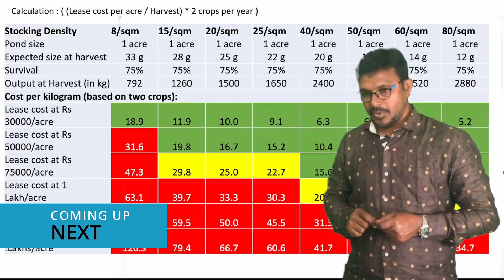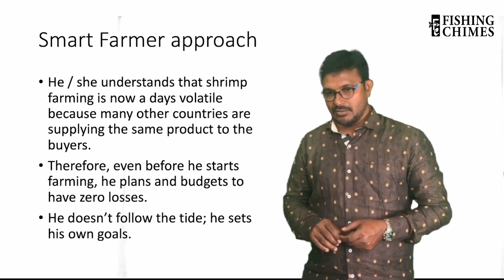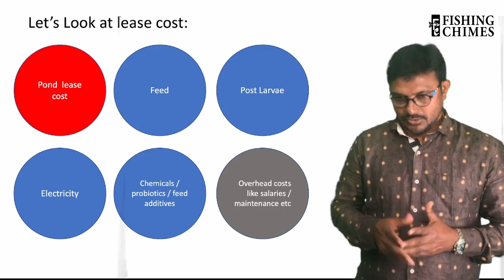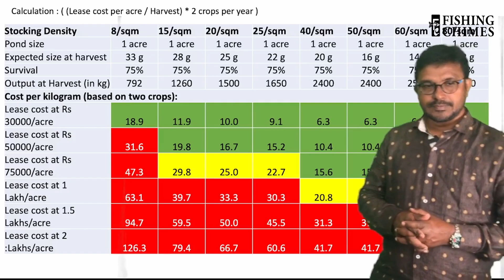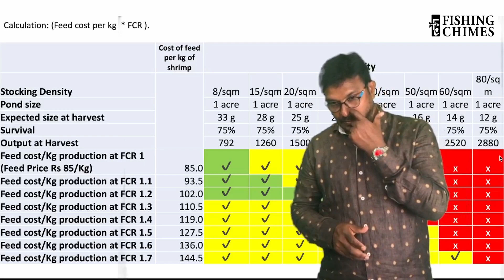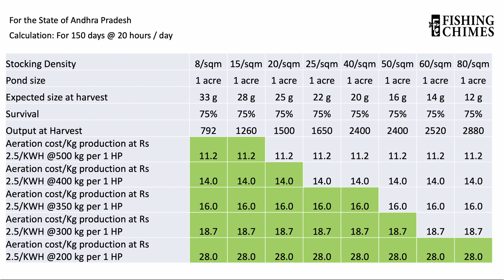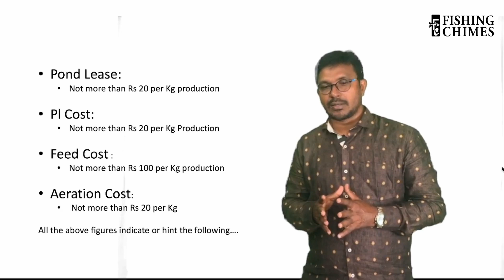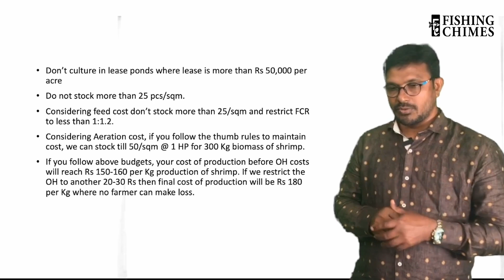Avoiding losses in shrimp farming : Some Ideas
Recent crash in farmgate price of Shrimp created a havoc among the shrimp farming community. There are discussions raised among the farmer community about taking crop holiday or abandoning the farming operations etc. But putting a pause or getting out of the farming operations is not going to provide any solution to the problem. The  farming community needs to come out with a strategy which can sustain them and make their farming operation profitable even in these crises situation.
Dr. Nagamurali Chalamalasetti in this video makes a critical review on core input costs involved in Shrimp farming, logical assessment of cost, output and profitability with different permutations and combinations to derive a logical and profitable farming strategy.